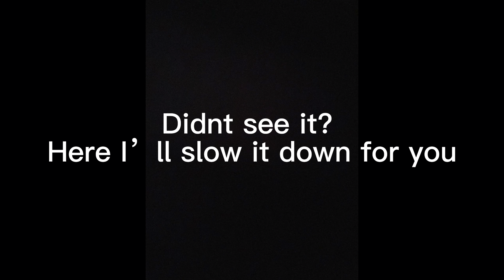Giant Fish Blows up in Tree!!!